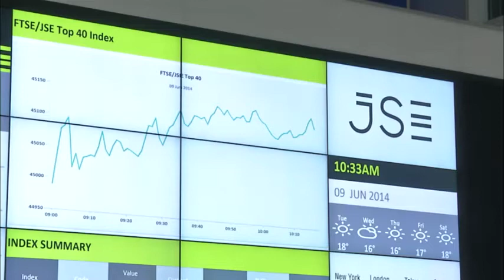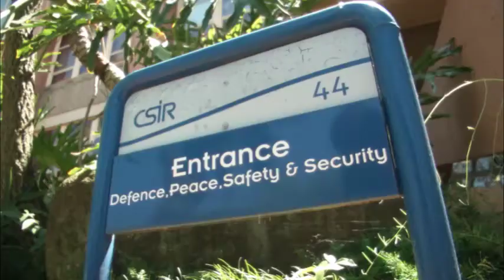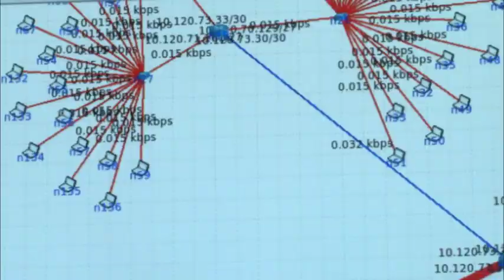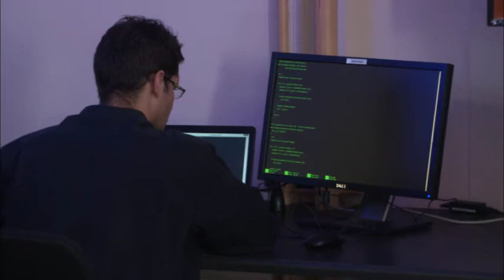Dr Uri Rosenthal on cyber security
Dr Uri Rosenthal, a former Dutch foreign minister, recently delivered a seminar on cyber security at the Wits Business School (WBS). He is also the special envoy for the Global Conference on Cyber Space that will hold fourth annual conference on cyberspace from 15 – 16 April 2015 in the Netherlands. In this interview with AADtv, conducted during his visit to WBS, he talks about the global threats to cyberspace.